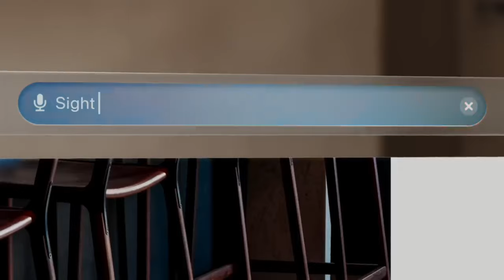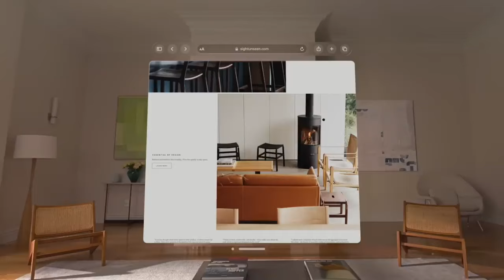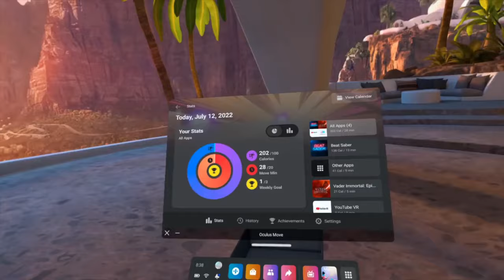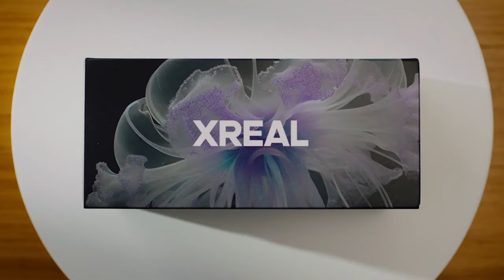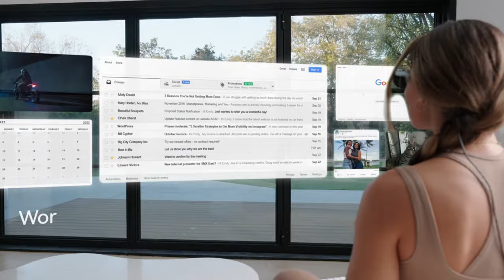Top 5 AR/XR glasses 2024 | TechsavvyHQ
Top 5 AR/XR glasses 2024

Augmented reality glasses and headsets have improved significantly recently. Although we're not yet at the point of having powerful AR glasses looking like regular spectacles, the technology behind smart glasses with AR features is becoming increasingly advanced. Let's review the top AR glasses out there, focusing on their main features and abilities. The AR market is predicted to reach $97 billion by 2028. With the anticipated release of Apple's Vision Pro headset in early 2024, there's growing interest in AR glasses from major tech companies, indicating a competitive AR technology market.
AR glasses are electronic eyewear that overlay digital information, like messages and heart rate, onto the real world. They aim to create an immersive experience, important for the future of the metaverse. Currently, AR headsets are bulky and don't yet offer the seamless experience expected. Many attempts at creating AR technology have used HUD technology, which displays information on the lens without 3D rendering. Despite these limitations, AR glasses have potential in business, with predictions that by 2025, half of field service workers will use AR devices, and training with AR could reduce costs significantly.

✅  About TechsavvyHQ.

Techsavvy HQ is a collection of the most amazing and fascinating tech content. We provide our community with short documentaries, informative and educational videos, viral and trending topics, and everything! If we think it’s worth it, we’ll provide you with an upload! Speaking of community, we have the best.

Find out why for yourself, and make sure to subscribe to Techsavvy HQ  and make yourself at home with our family of subscribers who are thirsty for knowledge and love or entertaining videos! Also, we want you to get involved! Tell us what you want to see more of. We always listen and provide the people with what they desire!

🔔 Unlock a world of tech wonders with Techsavvy HQ!